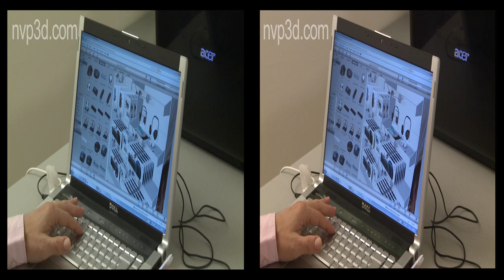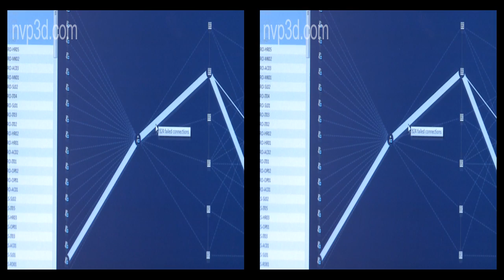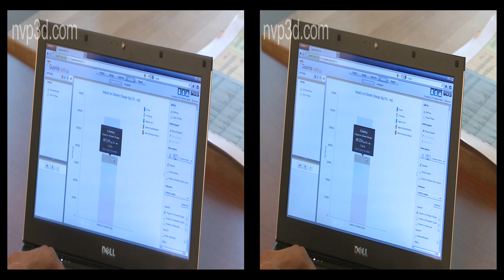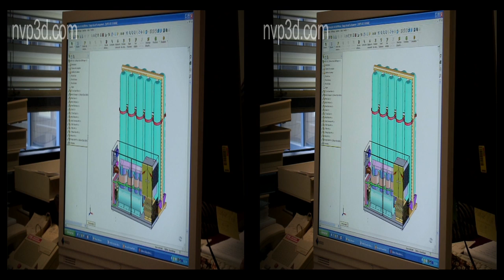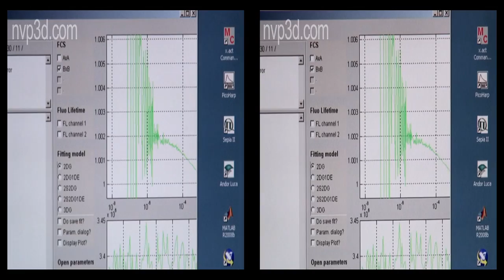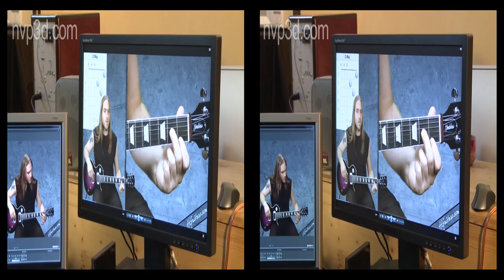Trophée PERL 2003 - 2011, retrospective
Trophée PERL, un collier chaque année enrichi d'innovations et d'originalités dans tous les domaines de la créativité. Organisé depuis 2003 par Lausanne Region, le concours récompense des inventions dont la faisabilité économique paraît évidente.